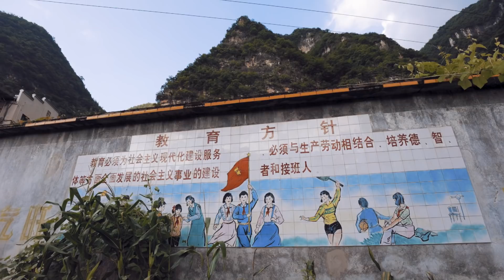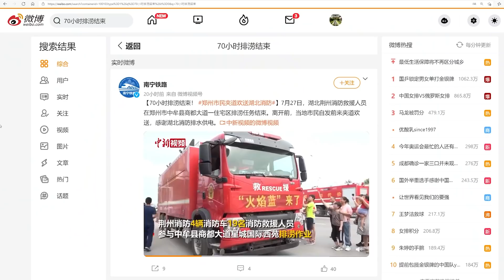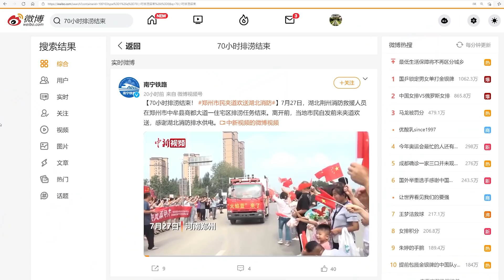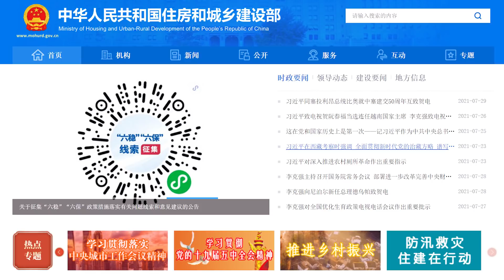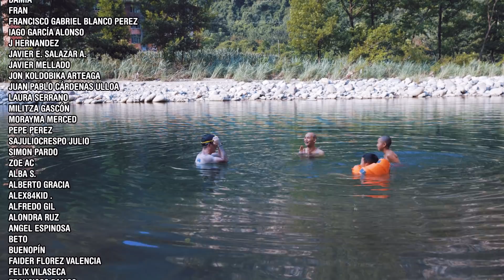CIUDADES ESPONJA: la SOLUCIÓN CHINA CONTRA las INUNDACIONES | Jabiertzo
En este vídeo os hablamos de las últimas inundaciones en China, que han afectado gravemente a Zhengzhou, la capital de Henan, y os explicamos cúales son los planes del gigante asiático para combatir este tipo de catastrofes. Dentro de los muchos tipos de desastres naturales que afectan a este país, las lluvias torrenciales son un fenómeno habitual y más o menos “controlado” en muchas zonas. Pero aun así pueden causar grandes problemas, por lo que desde hace años se está trabajando en proyectos como los de las ciudades esponja. Estos planes no suponen una garantía contra los diluvios pero pueden suponer una gran ventaja a la hora de facilitar el drenaje y además permiten almacenar y reutilzar el agua.